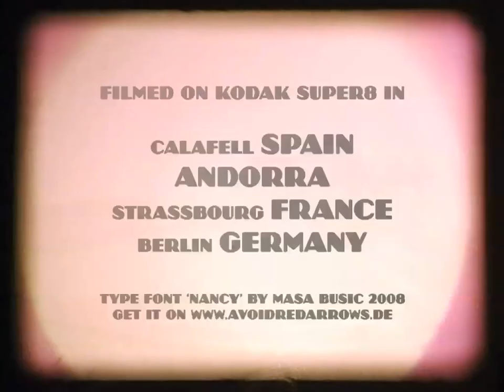James Masz - summer=untitled - MFTM 02-27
Genre: Avant-Garde / Dark Ambient
Soundtrack: summer=untitled
(cc) by James Masz
from Vancouver, Canada
Occupation: textile screenprinter
Education: 3 years/visual arts
year of birth: 72
additional information: This soundtrack was composed while viewing the film in real-time in Cubase, doing multiple-passes with very minor edits.

MUSIC FROM THE MASSES "Summer Holiday"
idea & image (cc) by Matthias Fritsch, 2010

For the Open Music Video Project MUSIC FROM THE MASSES Season 02 "Summer Holiday" Matthias Fritsch created a silent 3:40 minute Super8 film from summer holiday footage with music video and narrative qualities. The video was proposed online to musicians, composers and sound designers in order to produce their individual soundlayer. There were no restrictions in athmospere, style and musikgenre. It is still possible to submit new versions!